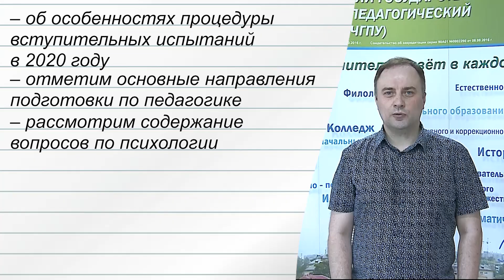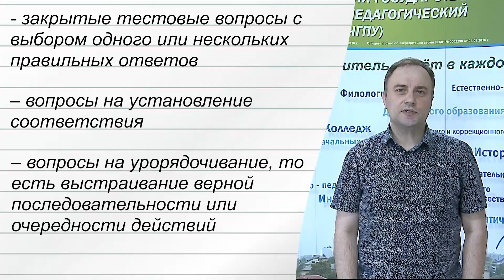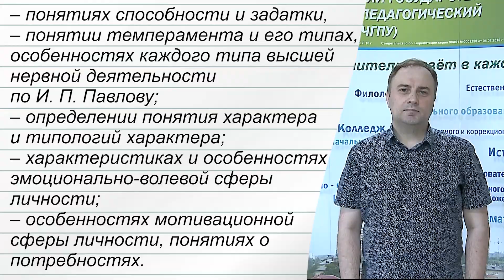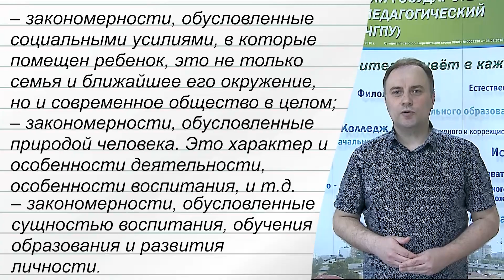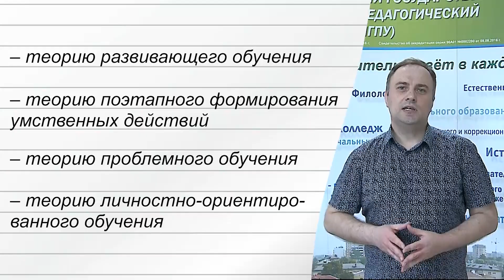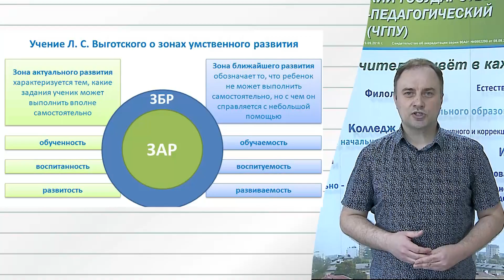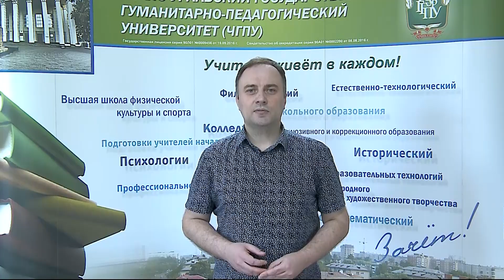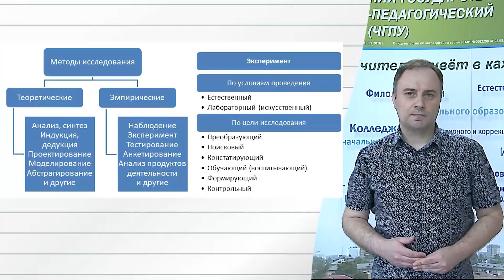О вступительном испытании по направлению «Психология и педагогика начального образования»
О вступительном испытании по профильному вступительному испытанию в магистратуру по программе «Психология и педагогика начального образования». Об особенностях процедуры тестирования, типах вопросов и содержании экзамена рассказывает руководитель программы, доцент кафедры педагогики, психологии и предметных методик Кудинов Владимир Валерьевич.